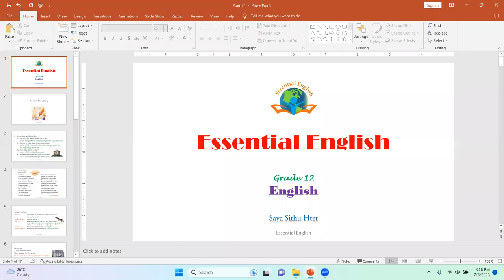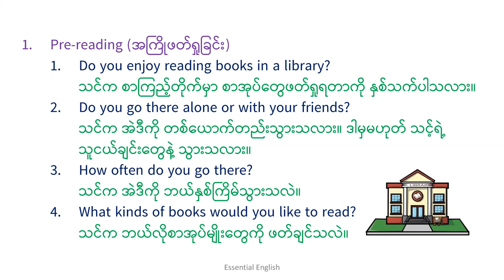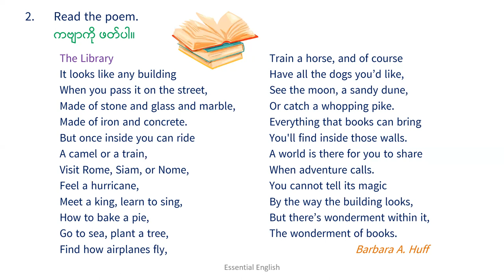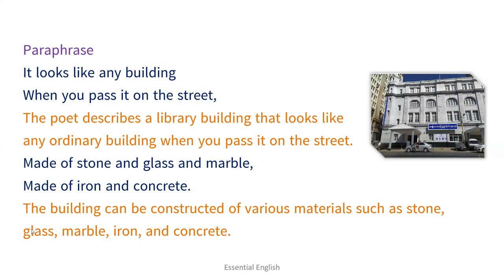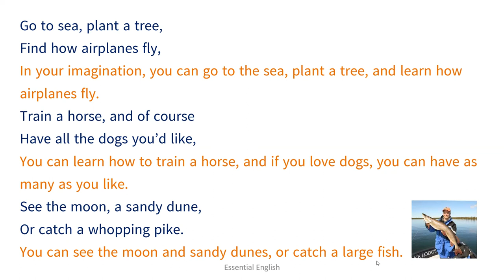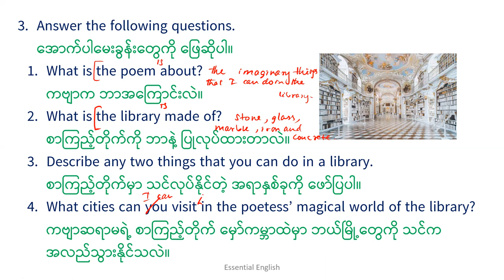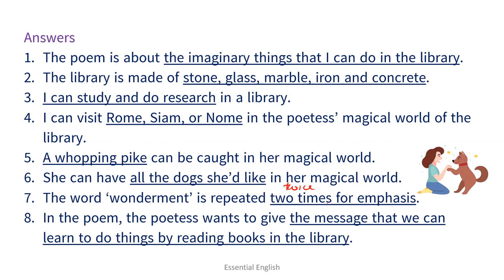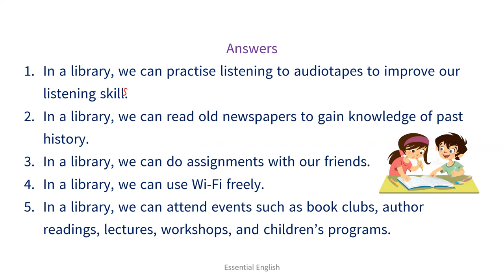Poem 1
Grade 12 English (New Course)